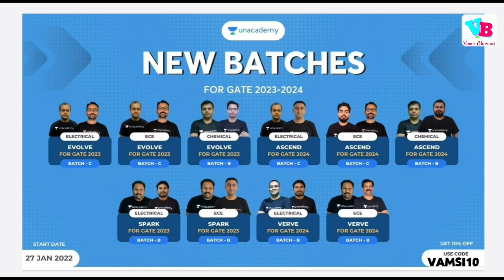Prerequisites to Cloud Computing in telugu | Vamsi Bhavani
In this video, we will discuss the prerequisites of cloud computing in telugu.

Jai hind!!!